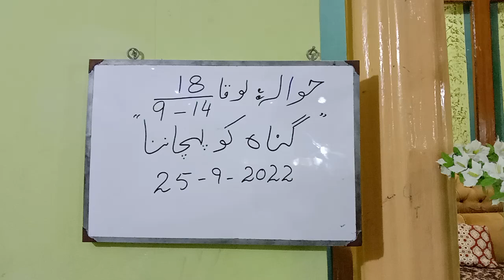25 September 2022